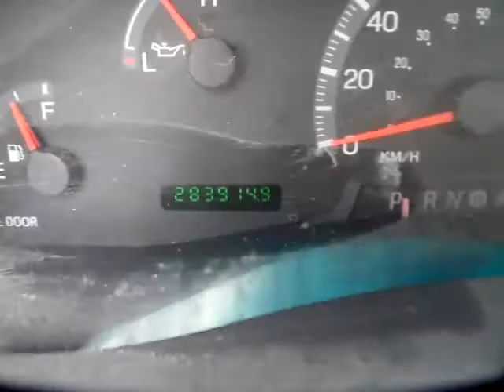GovDeals: 2003 Ford F-150 XL Long Bed 2WD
2003 Ford F-150 XL Long Bed 2WD sold by Greater Sudbury, ON on GovDeals.com